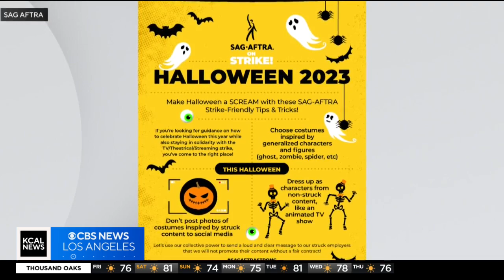A-listers offer over $150 million in higher union dues to end actors strike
George Clooney and other stars who are among the top earners in Hollywood have made a groundbreaking proposal to end the actors strike, which has dragged on for nearly 100 days.